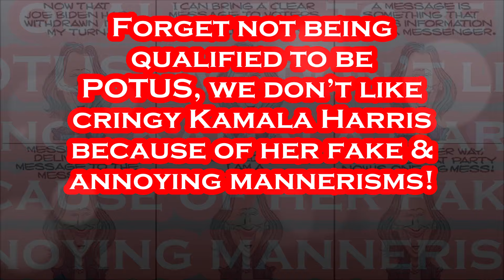Could Kamala Harris POSSIBLY Be Any MORE Annoying???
Can We TAKE 4 Years of THIS??? VOTE VOTE VOTE!!!.
In the first few days as her party’s presumptive nominee for president, Vice President Kamala Harris made a stop in Texas, a state that hasn’t sent a Democrat to the White House since 1976. In Houston Thursday, Harris delivered the key note address at the American Federation of Teachers National Convention — the nation’s largest teachers union — and made her pitch to thousands in a key voting block for Democrats. Harris kicked off her speech praising President Joe Biden, who dropped out the race Sunday after facing mounting pressure from Democrats to step aside. “Over his entire career, Joe has led with grace and strength and bold vision and deep compassion,” she said. “I know we are all deeply, deeply grateful for his continued service to our nation.” The vice president received standing ovations and thunderous applause, praising educators and vowing to fight for them if elected as president in November. “You all do God’s work educating our children,” Harris said. “It is you who have taken on the most noble of work which is to concern yourself with the well-being of the children of America and I thank you for that.” The vice president’s Houston visit follows a busy start to her campaign, after giving speeches in Milwaukee on Tuesday and Indianapolis on Wednesday. In all of the stops, Harris has begun to pitch herself to the American public as a candidate who would “move America forward,” saying another four years of former President Donald Trump would do the opposite. “As we work to build a brighter future and to move our nation forward, there are those who are really trying to take us backward,” she said. “What kind of country do we want to live in? A country of freedom, compassion and rule of law or a country of chaos, fear and hate?” - Per KXAN: July 26th, 2024.

Per Wikipedia: Kamala Devi Harris was born October 20, 1964 and is an American politician and attorney who is the 49th and current vice president of the United States. She is the first female vice president and the highest-ranking female official in U.S. history, as well as the first African-American and first Asian-American vice president. A member of the Democratic Party, she previously served as the attorney general (AG) of California from 2011 to 2017 and as a U.S. senator representing California from 2017 to 2021. Born in Oakland, California, Harris graduated from Howard University and the University of California, Hastings College of the Law. She began her career in the office of the district attorney (DA) of Alameda County, before being recruited to the San Francisco DA's Office and later the City Attorney of San Francisco's office. In 2003, she was elected DA of San Francisco. She was elected AG of California in 2010 and re-elected in 2014. Harris served as the junior U.S. senator from California from 2017 to 2021; she defeated Loretta Sanchez in the 2016 Senate election to become the second African-American woman and the first South Asian American to serve in the U.S. Senate. As a senator, she advocated for healthcare reform, federal de-scheduling of cannabis, a path to citizenship for undocumented immigrants, the DREAM Act, a ban on assault “PEW-PEWS” , and progressive tax reform. She gained a national profile for her pointed questioning of Trump administration officials during Senate hearings, including Trump's second Supreme Court nominee, Brett Kavanaugh. Harris sought the 2020 Democratic presidential nomination, but withdrew from the race prior to the primaries. She was selected by Joe Biden to be his running mate, and their ticket went on to defeat the incumbent president and vice president, Donald Trump and Mike Pence, in the 2020 election. Harris and Biden were inaugurated on January 20, 2021. Following the election of Joe Biden as U.S. president in the 2020 election, Harris assumed office as vice president of the United States on January 20, 2021.

Artist: Patrick Patrikios
Track: Where We Wanna Go